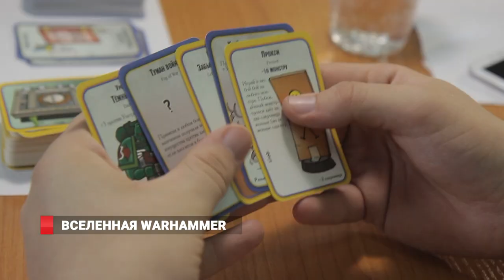ВСЕЛЕННАЯ WARHAMMER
Дальневосточная битва по культовой настольной игре Вархамерр Сорок тысяч прошла во Дворце детского творчества. Фестиваль «Два дня вархаммера» собрал игроков со всего Дальнего Востока. О мрачной фэнтэзийной вселенной сорок первого тысячелетия  в сюжете моей коллеги Светланы Садовой.